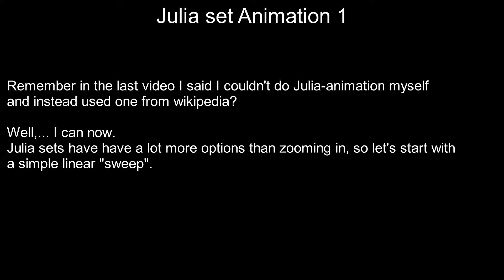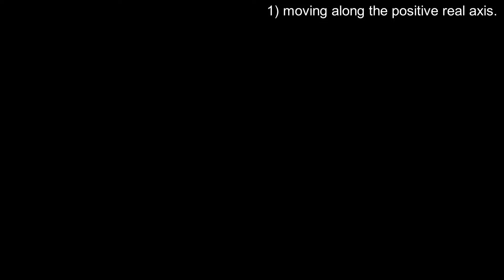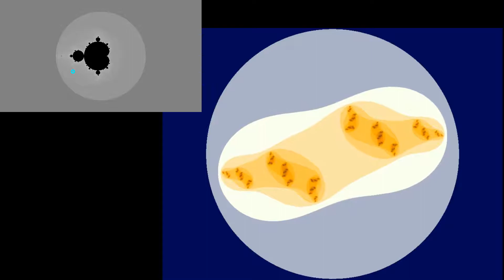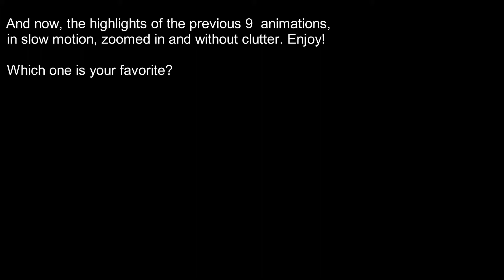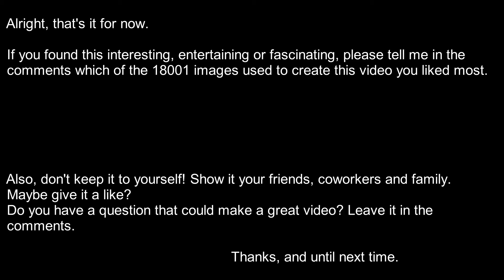Julia set Animation 1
My very first own Julia-animation. Was supposed to be in 4k, but the video-editor couldn't handle more than FHD. All images/sequences were rendered in 720p. Each has been composed from 2000 frames.